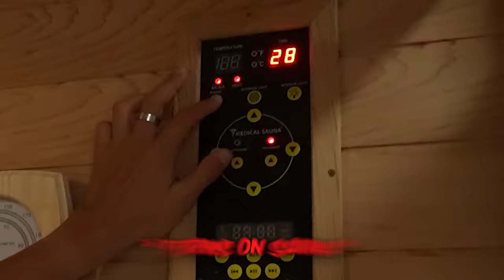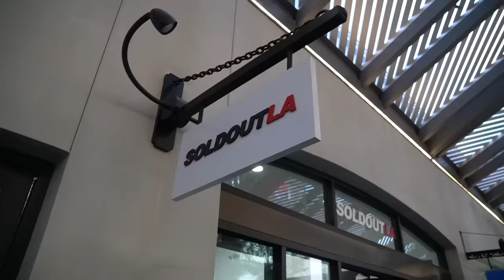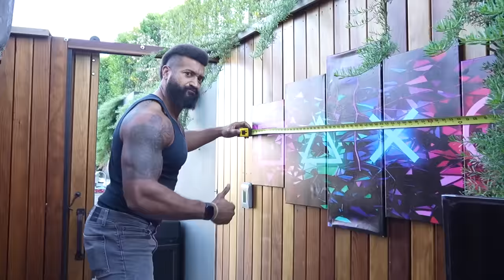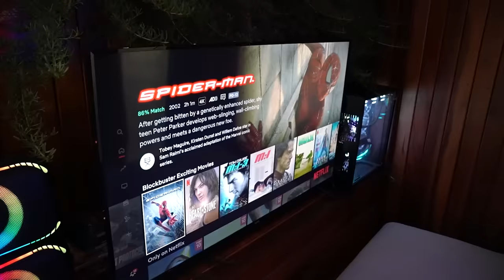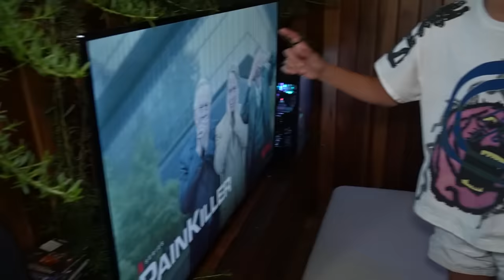I built a SECRET ROOM to hide from my Mom! 🤫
Surprise of a Lifetime *New Puppy*